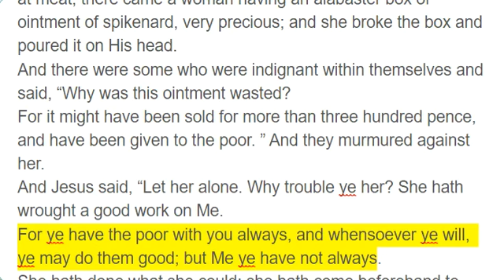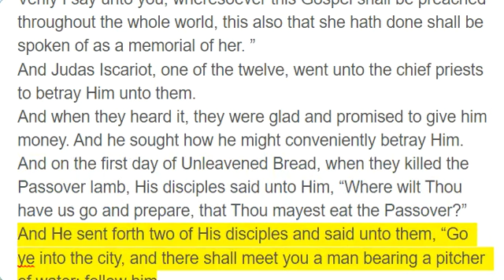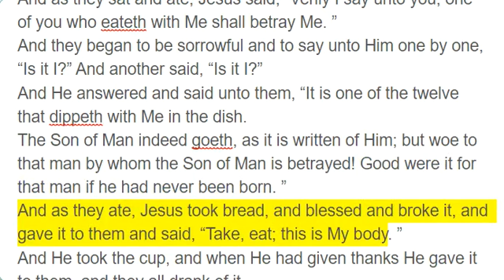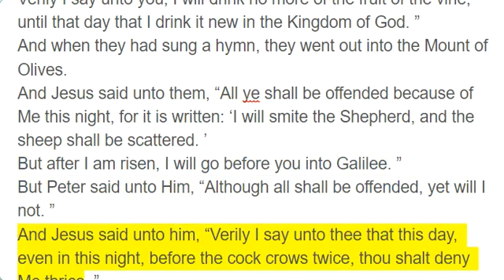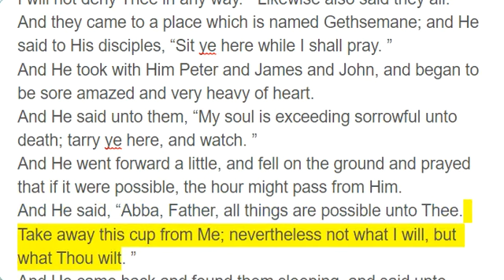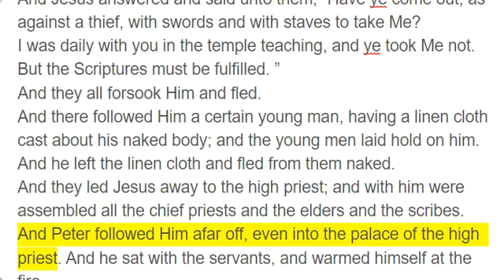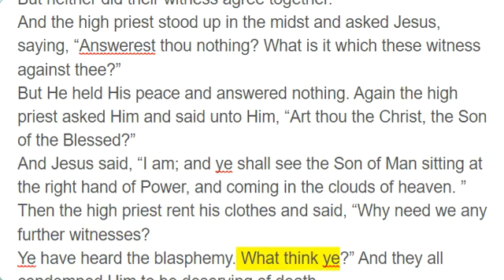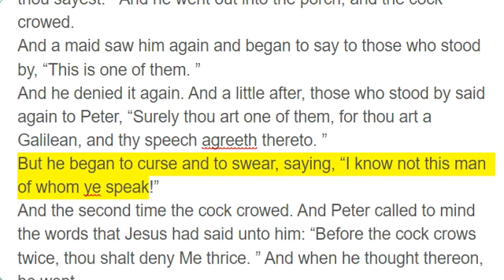Mark 14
After two days was the Feast of the Passover and of Unleavened Bread. And the chief priests and the scribes sought how they might take Him by craft and put Him to death.
But they said, “Not on the feast day, lest there be an uproar of the people. ”
And being in Bethany in the house of Simon the leper, as He sat at meat, there came a woman having an alabaster box of ointment of spikenard, very precious; and she broke the box and poured it on His head.
And there were some who were indignant within themselves and said, “Why was this ointment wasted?
For it might have been sold for more than three hundred pence, and have been given to the poor. ” And they murmured against her.
And Jesus said, “Let her alone. Why trouble ye her? She hath wrought a good work on Me.
For ye have the poor with you always, and whensoever ye will, ye may do them good; but Me ye have not always.
She hath done what she could; she hath come beforehand to anoint My body for burial.
Verily I say unto you, wheresoever this Gospel shall be preached throughout the whole world, this also that she hath done shall be spoken of as a memorial of her. ”
And Judas Iscariot, one of the twelve, went unto the chief priests to betray Him unto them.
And when they heard it, they were glad and promised to give him money. And he sought how he might conveniently betray Him.
And on the first day of Unleavened Bread, when they killed the Passover lamb, His disciples said unto Him, “Where wilt Thou have us go and prepare, that Thou mayest eat the Passover?”
And He sent forth two of His disciples and said unto them, “Go ye into the city, and there shall meet you a man bearing a pitcher of water; follow him.
And wheresoever he shall go in, say ye to the master of the house, ‘The Master saith, “Where is the guestchamber where I shall eat the Passover with My disciples?”’
And he will show you a large upper room furnished and prepared; there make ready for us. ”
And His disciples went forth, and came into the city, and found it as He had said unto them; and they made ready the Passover.
And in the evening He came with the twelve.
And as they sat and ate, Jesus said, “Verily I say unto you, one of you who eateth with Me shall betray Me. ”
And they began to be sorrowful and to say unto Him one by one, “Is it I?” And another said, “Is it I?”
And He answered and said unto them, “It is one of the twelve that dippeth with Me in the dish.
The Son of Man indeed goeth, as it is written of Him; but woe to that man by whom the Son of Man is betrayed! Good were it for that man if he had never been born. ”
And as they ate, Jesus took bread, and blessed and broke it, and gave it to them and said, “Take, eat; this is My body. ”
And He took the cup, and when He had given thanks He gave it to them, and they all drank of it.
And He said unto them, “This is My blood of the new testament, which is shed for many.
Verily I say unto you, I will drink no more of the fruit of the vine, until that day that I drink it new in the Kingdom of God. ”
And when they had sung a hymn, they went out into the Mount of Olives.
And Jesus said unto them, “All ye shall be offended because of Me this night, for it is written: ‘I will smite the Shepherd, and the sheep shall be scattered. ’
But after I am risen, I will go before you into Galilee. ”
But Peter said unto Him, “Although all shall be offended, yet will I not. ”
And Jesus said unto him, “Verily I say unto thee that this day, even in this night, before the cock crows twice, thou shalt deny Me thrice. ”
But Peter spoke the more vehemently, “If I should die with Thee, I will not deny Thee in any way. ” Likewise also said they all.
And they came to a place which is named Gethsemane; and He said to His disciples, “Sit ye here while I shall pray. ”
And He took with Him Peter and James and John, and began to be sore amazed and very heavy of heart.
And He said unto them, “My soul is exceeding sorrowful unto death; tarry ye here, and watch. ”
And He went forward a little, and fell on the ground and prayed that if it were possible, the hour might pass from Him.
And He said, “Abba, Father, all things are possible unto Thee. Take away this cup from Me; nevertheless not what I will, but what Thou wilt. ”
And He came back and found them sleeping, and said unto Peter, “Simon, sleepest thou? Couldest thou not watch one hour?
Watch ye and pray, lest ye enter into temptation. The spirit truly is ready, but the flesh is weak. ”
And again He went away and prayed and spoke the same words.
And when He returned He found them asleep again, for their eyes were heavy; neither knew they what to answer Him.
And He came the third time and said unto them, “Sleep on now and take your rest. It is enough: the hour is come; behold, the Son of Man is betrayed into the hands of sinners.
Rise up; let us go. Lo, he that betrayeth Me is at hand. ”
And immediately, while He yet spoke came Judas, one of the twelve, and with him a great multitude with swords and staves, from the chief pri